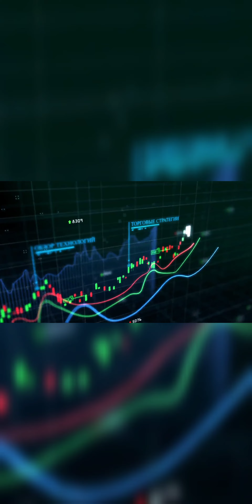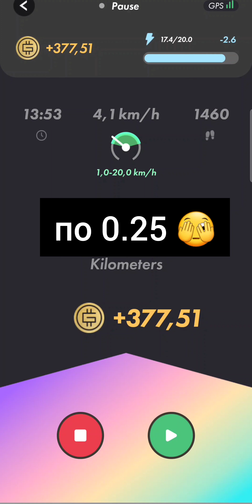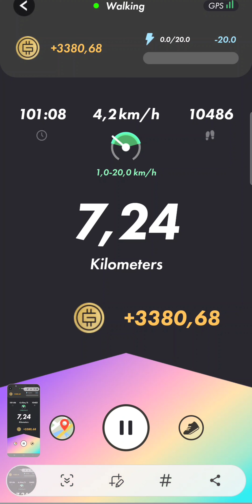2.0 🌈 DAY 39